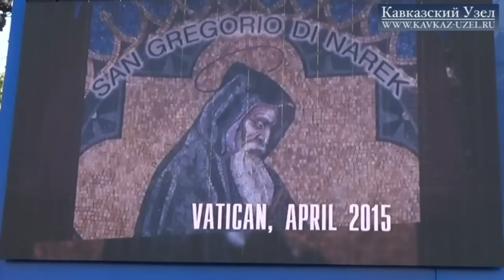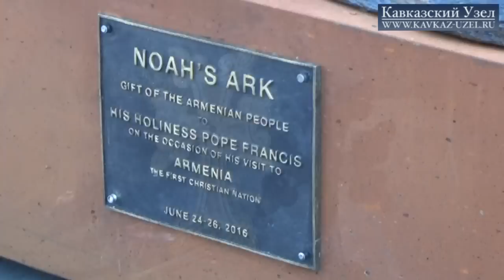Экуменизм как желание понять других (Армения)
На главной площади столицы Армении прошла экуменическая церемония с участием католикоса всех армян Гарегина II и папы римского Франциска. Главы двух церквей вместе молились о мире. На сегодняшний день существует как минимум три толкования термина «экуменизм»: это, во-первых, общение христианских конфессий вопреки догматическим различиям между ними; во-вторых, движение с целью объединения различных христианских конфессий; и в-третьих, учение о возможном объединении всех религий. 25 июня в центре Еревана собралось около 60 тысяч человек. И поскольку все эти люди, так или иначе, оказались на экуменической церемонии, “Кавказский узел” решил узнать, как понимают экуменизм те, кто пришел в этот вечер на площадь. Читайте подробнее на “Кавказском узле”